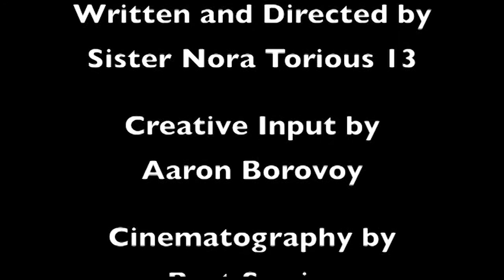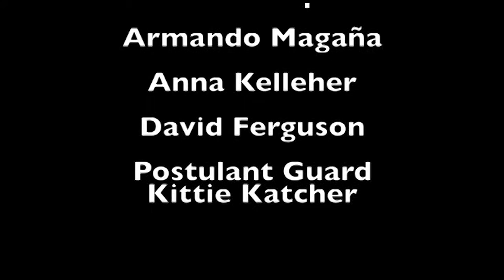Bearspray Part 2 (SunBears Weekend - BearQuake)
The moving story of how Tracy Turdsplat wins the Miss Teen Bearspray Contest on the Horny Collins Show. (Yes, it's a direct spoof of the famous John Waters movie, "Hairspray." The original, not the musical.) Shown during San Diego SunBears Weekend on Nov. 21, 2015. Part 2 of 2